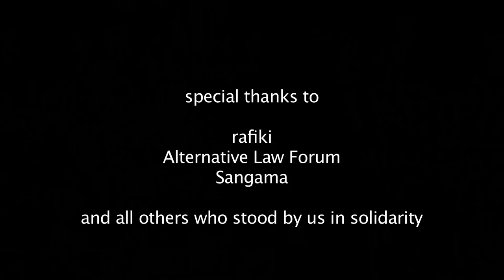Occupy. Fall - a performance by Inder Salim, Bangalore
Inder Salim was scheduled to perform at Pause: In Times of Conflict, a monthly forum organised by maraa that triggers dialogue on the role of creative
practice is areas of conflict. At this pause, we were to read from The Collaborator by Mirza Waheed, screen 'Hopscotch' by Sajad Malick followed by a discussion by Abhishek Majumdar,
a theatre director from Bangalore. Though the event was cancelled due to unavailability of space
following the threats by Bhagat Singh Kranti Sena, the performance by Inder Salim did take place at the same day in Bangalore at a forum on Theatre for Democracy.
View glimpses from the performance.